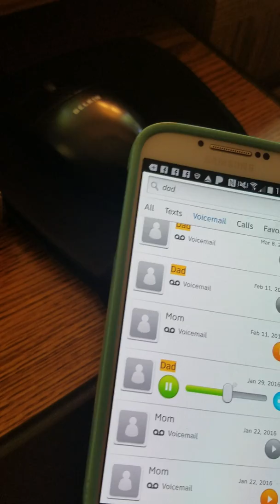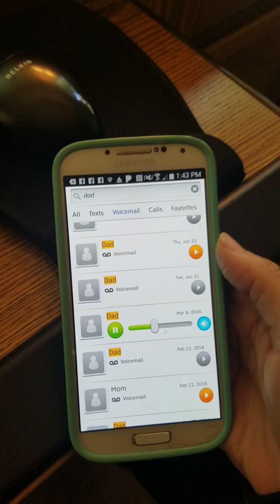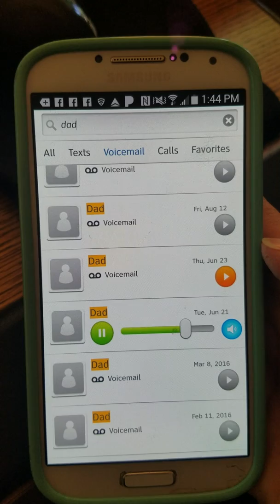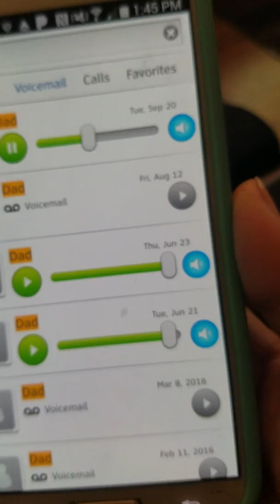Voicemails from dad